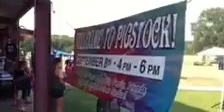Scholarship Program Fundraiser1